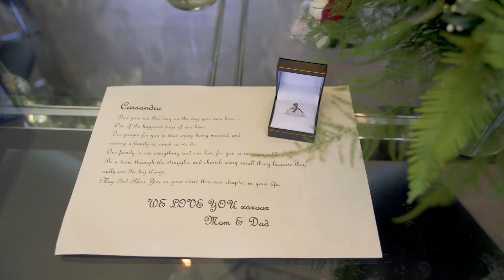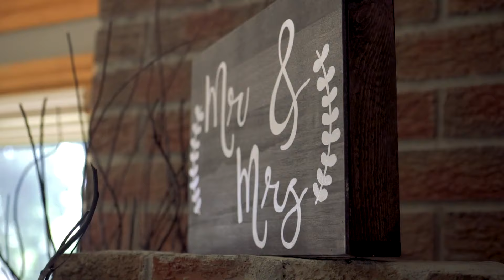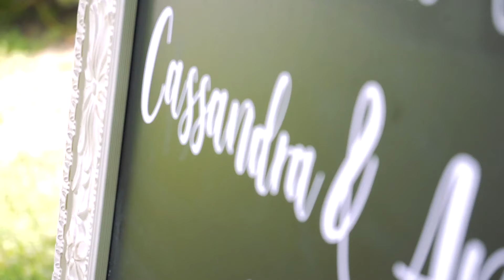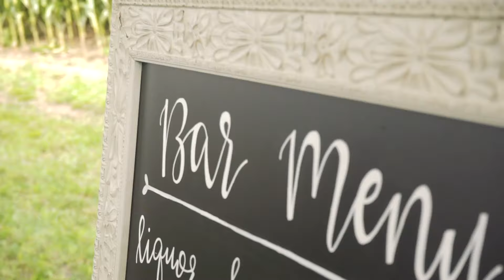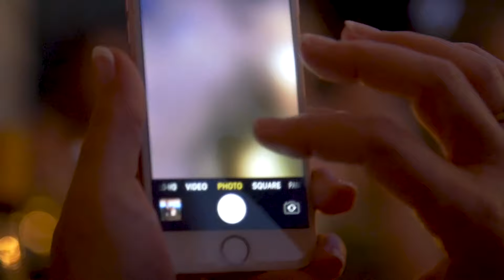Cassandra and Andrew